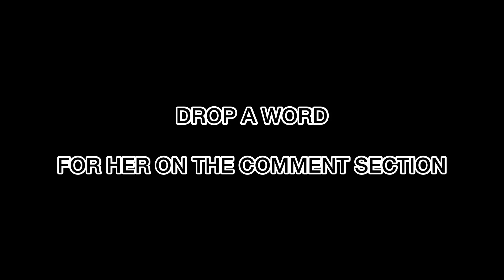She’s 90 but still dresses hot and sexy🔥🔥beautiful pictures of her